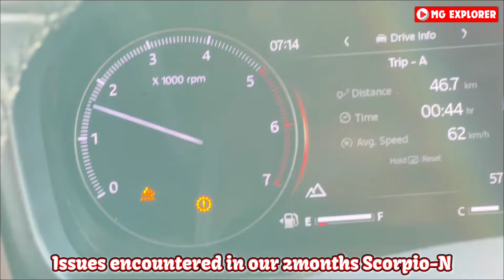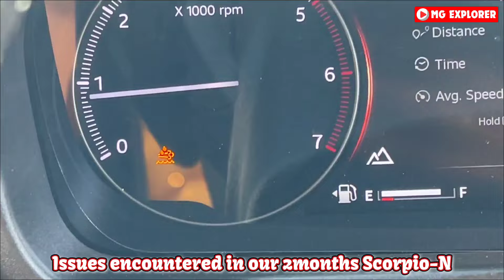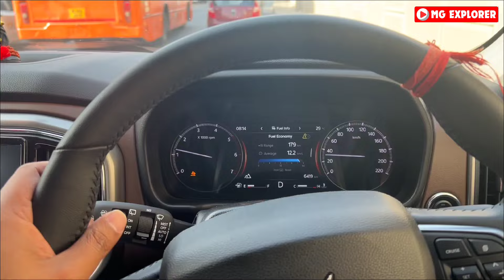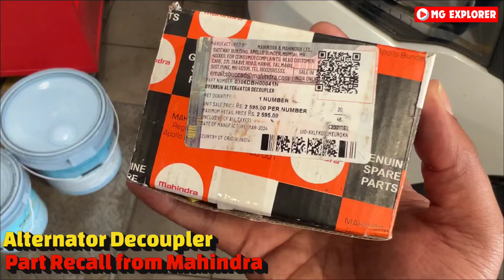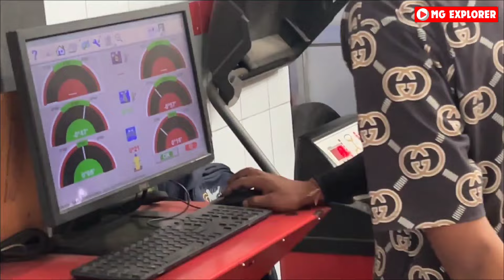2 MONTHS OLD SCORPIO-N BROKE DOWN 💔| AUTOMATIC GEARBOX FAILED | WATCH BEFORE BUY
2 MONTHS OLD SCORPIO-N BROKE DOWN 💔| AUTOMATIC GEARBOX FAILED | WATCH BEFORE BUY